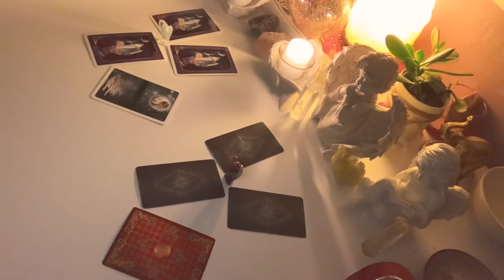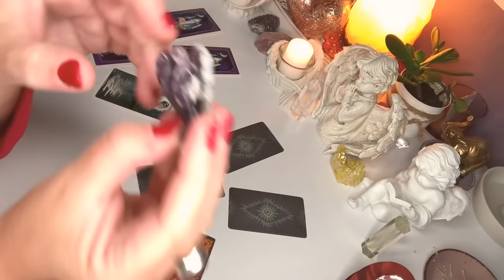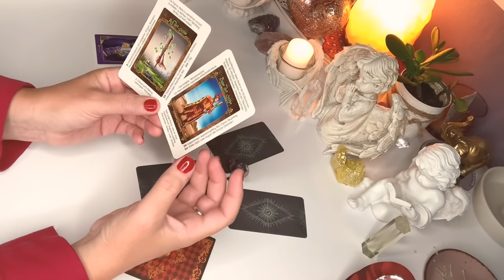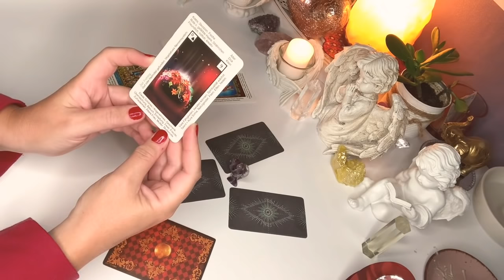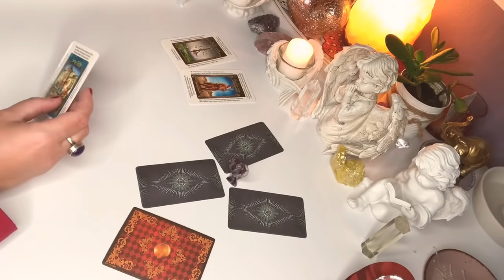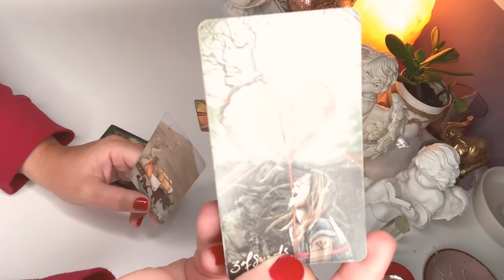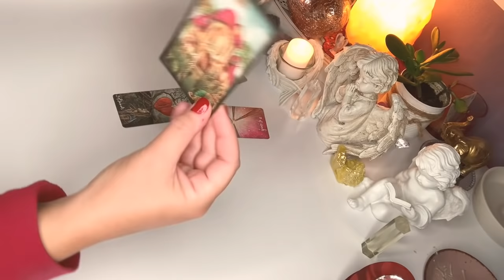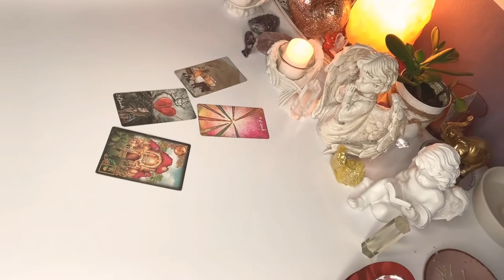Orakel❤️CZY ON CIE KOCHA?❤️wybierz talie❤️2x3#Karty TAROTA+1+2x1#Karta#LENORMANDA❤️wrozby